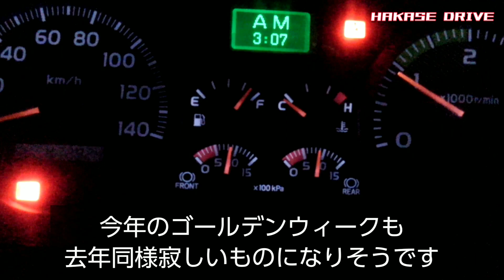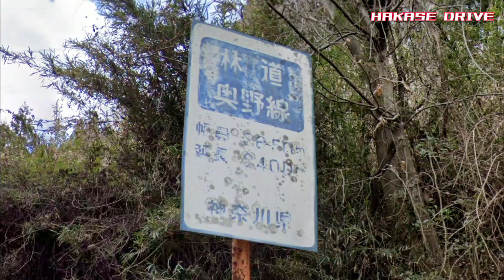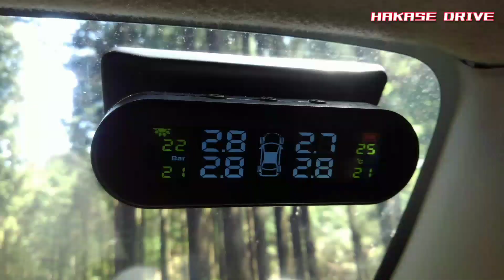【ドライブ動画】ステラチャレンジ! 宮ヶ瀬奥地探検ツアー! 生活四駆の限界に挑戦!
世間はどうやらゴールデンウィークらしいですが私はガッツリ仕事をしている毎日です。
最近はコロナのせいでなかなか遠出もできず仕事帰りの寄り道ドライブばかりの生活になりました。
今回は昔から慣れ親しんだ宮ヶ瀬からちょっとちがうところに向かってみます。

使用車両
日野レンジャー
スバルステラ4WD

ミュージシャン: Marco Lazovic
ミュージシャン: music by audionautix.com